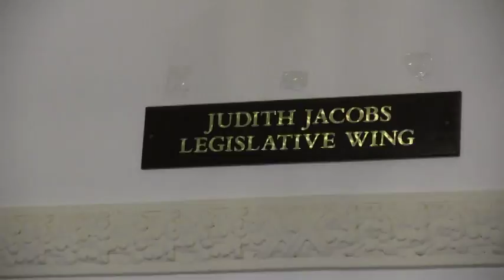Judy Jacobs wing dedication 3-27-17 Pt.II.